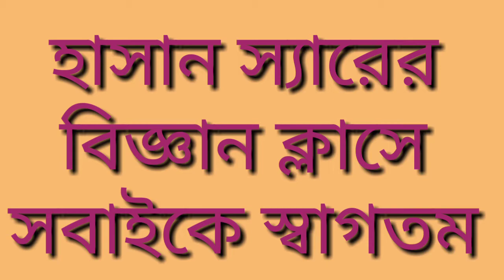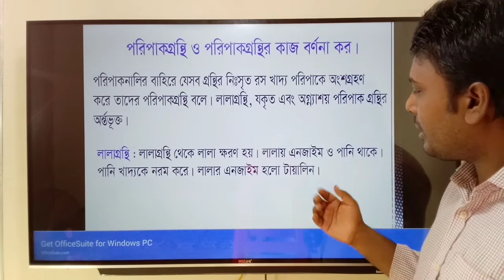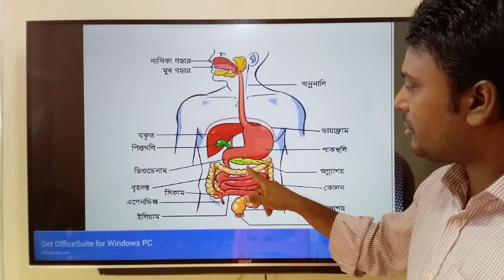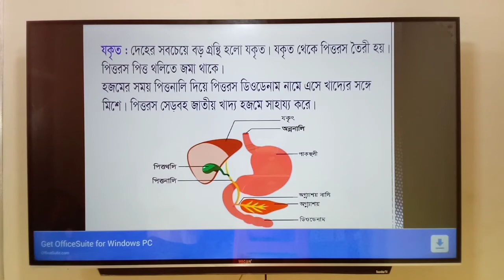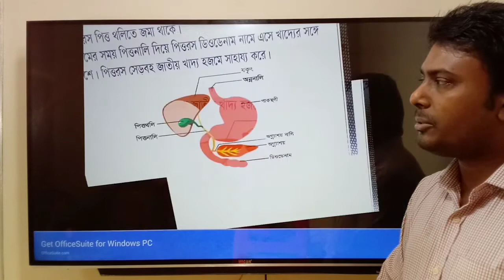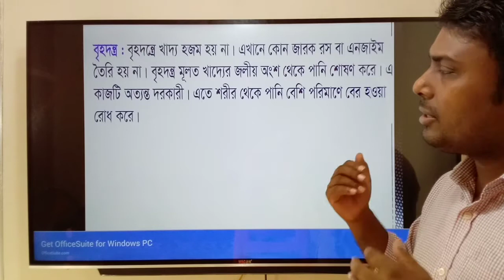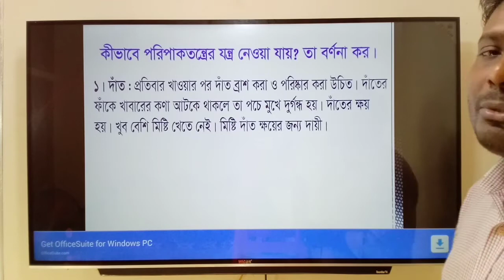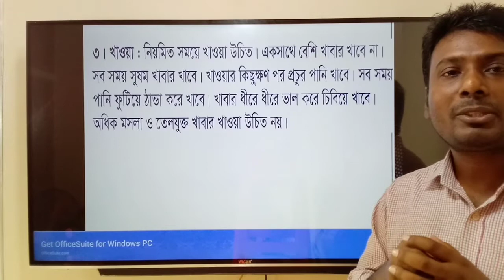Digestive Glands and Their Functions (পরিপাকগ্রন্থি ও পরিপাকগ্রন্থির কাজ), Care of digestive systems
Digestive Glands and Their Functions (পরিপাকগ্রন্থি ও পরিপাকগ্রন্থির কাজ),
Care of digestive systems
Liver, Pancreas, Gastric glands,
Intestinal glands,
যকৃৎ, অগ্ন্যাশয়, গ্যাসটিক গ্রন্থি, আন্ত্রিকগ্রন্থি,
পরিপাকতন্ত্রের যত্ন।